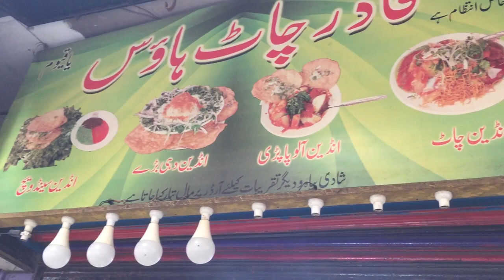Kharadar Food Street | Chana Chat | Bhel Puri | Qadir Chat House | Karachi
aaj hum mujood hain karachi ki mashur kharadar food street par jahan qadir chat house buhat hi famous hai yahan aap ko spicy chana chat aur bhel puri jo kar india ki recipes hain aap ko yahan khanay ko melay gi.
address video main mujood hai yahan zaroor visit karayn.
Shukriya